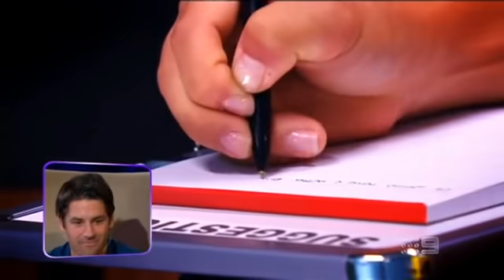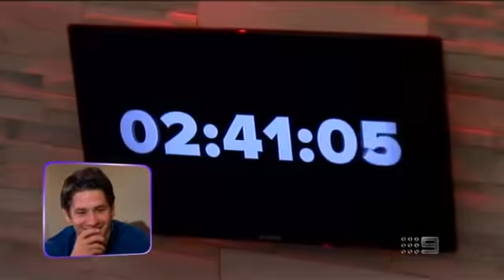Big Brother Australia 2013 (Day 93 - Live Eviction - Part 2)